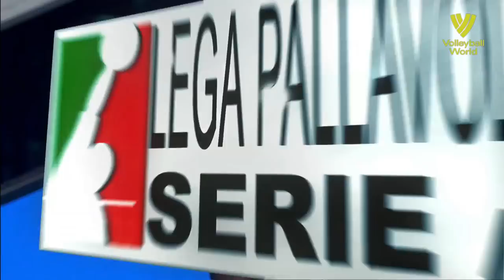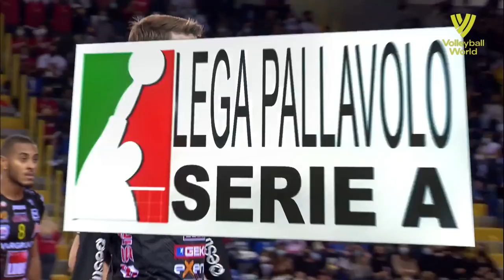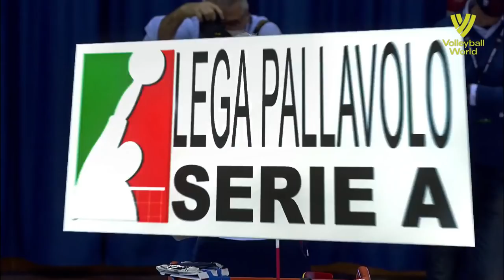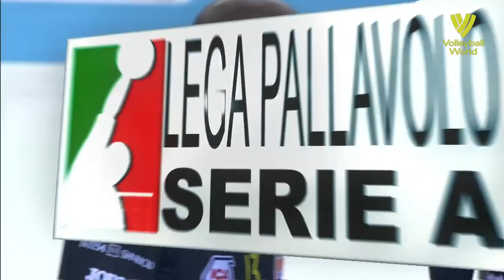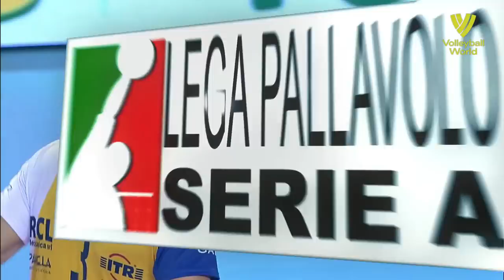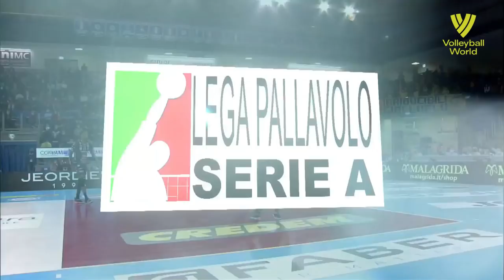The Day When Robertlandy Simon Aties Showed Who is THE BOSS !!!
The Day When Robertlandy Simon Aties Showed Who is THE BOSS !!! Robertlandy Simón Aties (born 11 June 1987) is a Cuban volleyball player, a member of Cuba men's national volleyball team from 2005–2010 and from 2019 to present day and also Italian club Cucine Lube Civitanova, 2009 NORCECA Champion, silver medalist of the 2010 World Championship, double South Korean Champion (2015, 2016).

Simón debuted in the national team at age of 17. He was Cuban national team captain for 5 years.[1] In 2009 he achieved individual awards at 2009 World Grand Champions Cup. In 2010 Cuba, including Simon, went to the finale of 2010 World Championship with Brazil.[2] On October 10, 2010 he achieved silver medal.[3] He was Best Blocker of the tournament. Simon was champion of the Italian Cup 2013/14 and of the Challenge Cup 2012/13 with Piacenza. He used to be the world’s Best Middle Blocker before he left Cuba in 2010 right after the 2010 World Championship to pursue his dreams and to make a decent living overseas. Simon helped Al Rayyan to win the 2014 Club World Championship. He was the most expensive player in South Korea League from 2014 to 2016.[4] Simon joined Brazilian club Sada Cruzeiro in 2016.[5]

Style of play
Simon touched 384 cm and, according to his coach, has reached a record of 389 cm. This happened during the athletic test for the Piacenza team at Serie A1.

2018 FIVB Club World Championship – Best Middle Blocker
2019 NORCECA Champions Cup – Best Middle Blocker
2019 NORCECA Champions Cup – Most Valuable Player
2019 FIVB Club World Championship – Best Middle Blocker
2021 Italian Volleyball Cup – Most Valuable Player

Personal information
Full name Robertlandy Simón Aties
Nationality Cuban
Born June 11, 1987 (age 34)
Guantánamo, Cuba
Volleyball information
Position Middle blocker
Current club Cucine Lube Civitanova
Number 13
Career
Years Teams
2012–2014
2014
2014–2016
2016
2016–2018
2018– Copra Elior Piacenza
Al Rayyan
OK Savings Bank
El Jaish
Sada Cruzeiro
Cucine Lube Civitanova